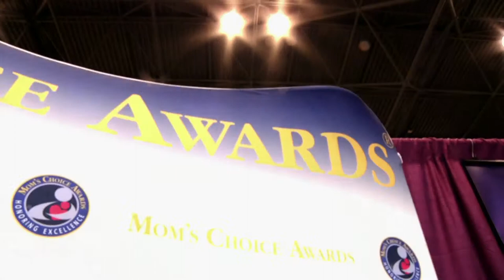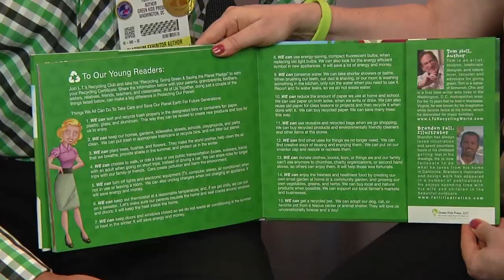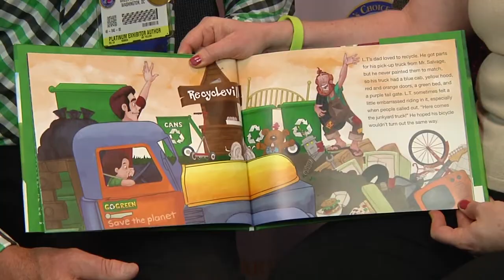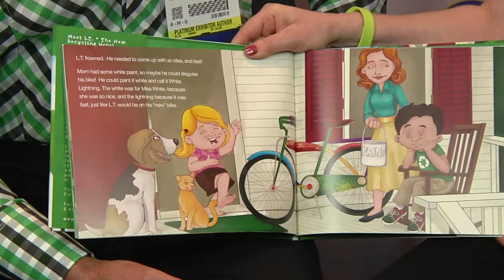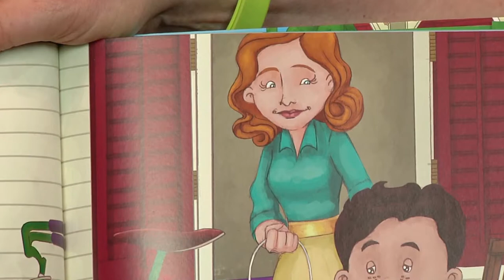Tom Noll Interview BEA 2014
Terry Doherty of Mom's Choice Awards interviews Tom Noll at BookExpo America 2014 about his award-winning book, The Bicycle Fence.